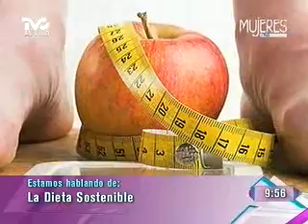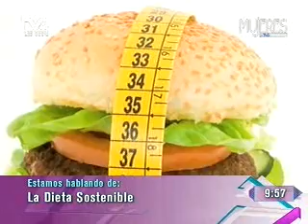La Dieta Sostenible (METVC)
MUJERES EN TVC - COMIENDO MEJOR